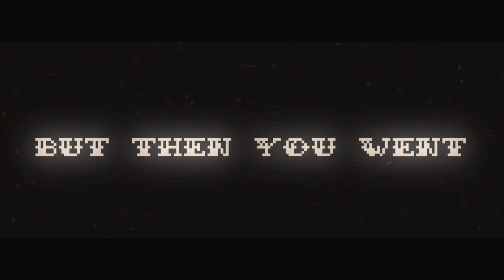Vocaloid - Monster (Vocal Cover)【Melt】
this is a really old cover rip

CREDITS
♡ Music/Video - Kira
♡ Lyrics - Kira
♡ Art - ekkoberry